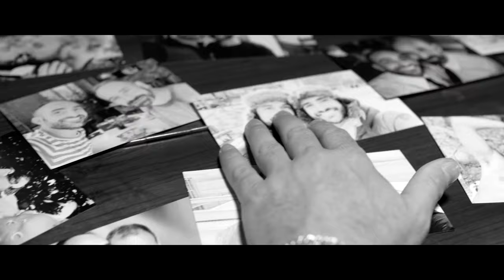Juan Manuel Vera - Como Duele el Amor - (Official Vídeo)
El Amor no Reclama Posesiones sino que da libertad

Ya Disponible!!!
En todas las plataformas digitales

COMO DUELE EL AMOR
A tu lado estoy vivo
que bonito querernos que dichoso el destino.
Dibujando en mis manos lo no supo nadie
y en tus ojos percibo.
Descifrando mentiras, anulando fantasmas que no tienen color.
Me adivino en tu espalda abrazando tu pecho, escuchando tu voz.
A tu lado me rindo
soy sumiso en la noche soy tu esclavo, tu amigo.
Y no puedo soltarte
aunque tu si te alejas yo no quiero soltarte.
Soy feliz con estar relajado a tu lado sabiendo
que todo va a ser tal y como pensé.
Y solo quiero esperar, despertarme a tu lado y besarte después.
COMO DUELE EL AMOR, COMO DUELE SABER
QUE TE PUEDES MARCHAR
QUE BONITO SENTIR QUE ACARICIAS MI PIEL
QUE TE PUEDO BESAR.
COMO ENGANCHA EL DOLOR
DIBUJANDO EN MI CAMA QUIEN AMA SINTIENDO LAS GANAS Y ME
HACE EL AMOR.
QUE BONITO QUERERTE, QUE BONITO EXTRAÑARTE
QUE BONITO TU OLOR.
A tu lado respiro , eres aire en mi pecho
soy viento en tu ombligo.
Y me gusta rozarte, aun sintiendo lejos,
me encanta soñarte.
HACE EL AMOR.
HACE EL AMOR.
QUE BONITO QUERERTE
QUE BONITO EXTRAÑARTE
QUE BONITO CUIDARTE
QUE BONITO LLORARTE
QUE BONITO TU Y YO.

Producido por: Fidel Cordero
Dirección, Edición, Cámara: Manuel Mira